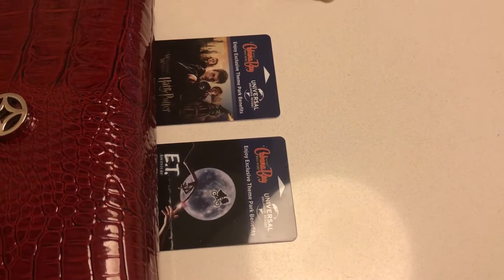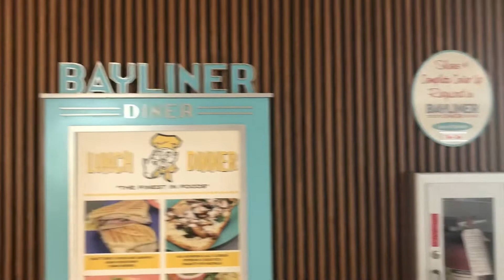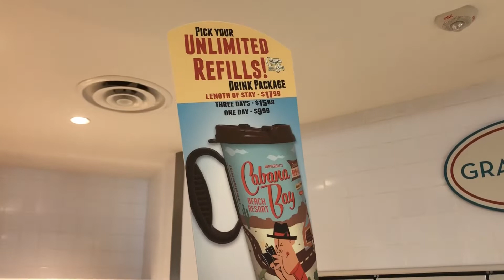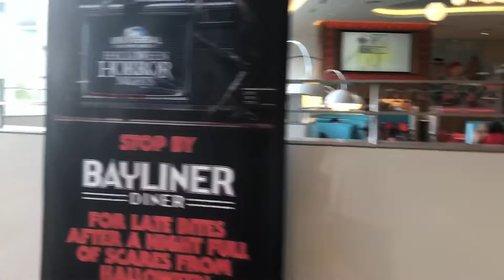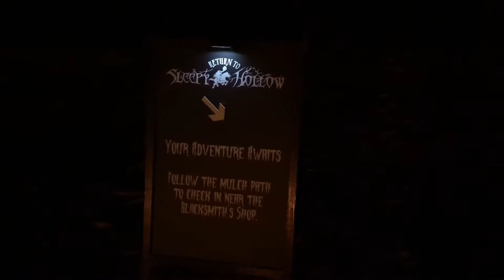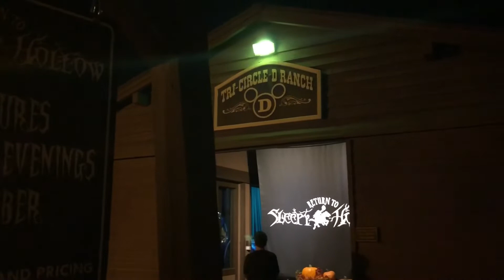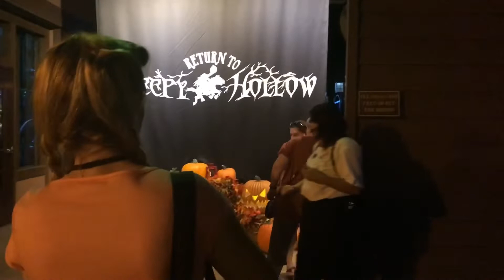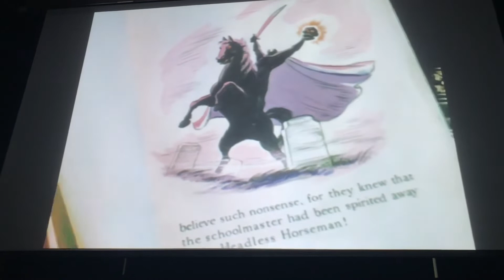Disney by Moonlight: MNSSHP and HHN 2018 Trip DAY TWO - Return to Sleepy Hollow Dessert Party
Day Two of our Halloween Trip to Disney World and Universal Orlando! In this episode, we explore Fort Wilderness, eat at Trail’s End, and attend the Return to Sleepy Hollow Dessert Party!